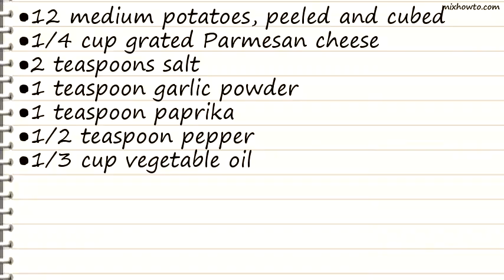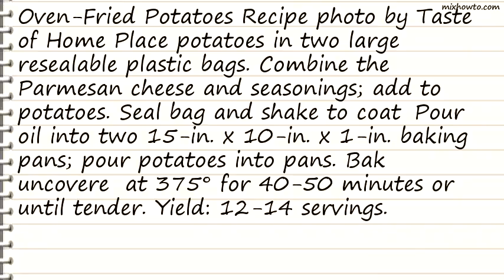Recipe Oven-Fried Potatoes Recipe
INGREDIENTS:
●12 medium potatoes, peeled and cubed